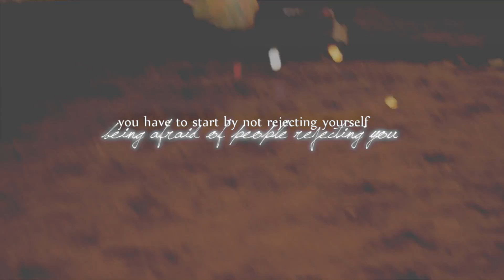Taco: Not Giving Up